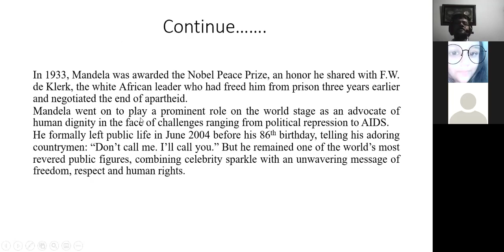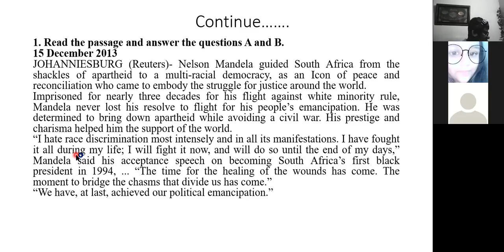Reading Skil Nelson Mendela